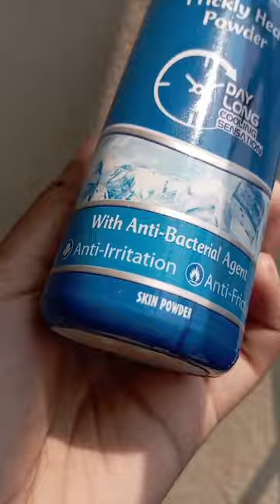best cooling powder for summer